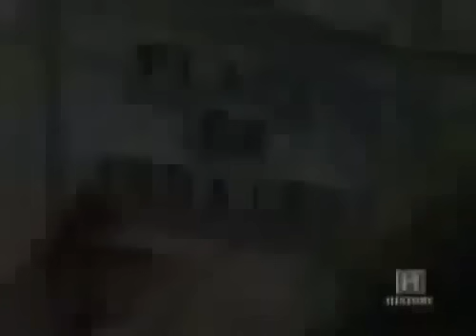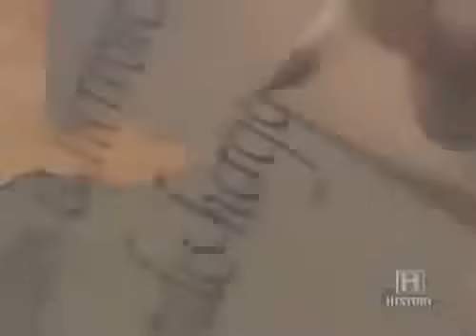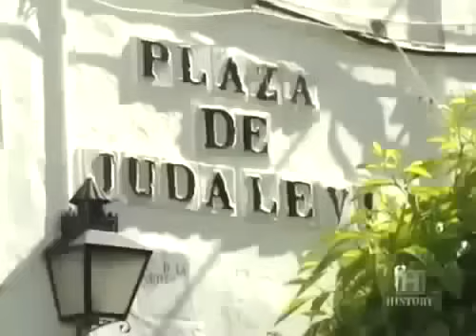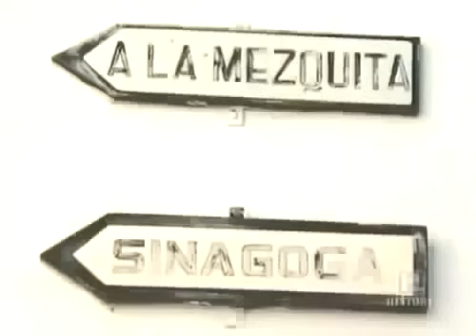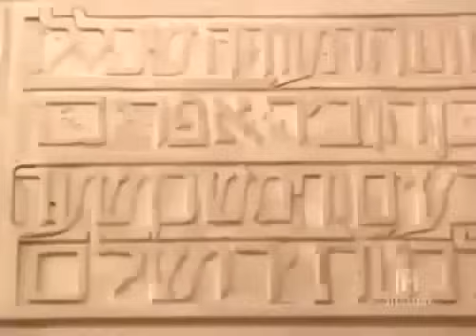The Spanish Inquisition | History Documentary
The Spanish Inquisition | History Documentary The Spanish Inquisition | History Documentary military y 1080p National TED  Geographic 2015 education military war II dogfight talk universe ufo alien earth animal  history discovery animal , serial killer 48 hours Full new HD area 51